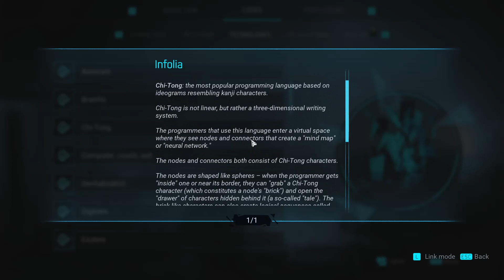Let's play Gamedec [BLIND] #18 - READING THE CODEX PART III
This is a full blind (first-time) playthrough of the RPG investigation game Gamedec.
Timestamps:
00:00 - CodeX introduction
01:04 - Technology tab
41:15 - Organizations tab
54:50 - Realium tab

Gamedec is a single-player non-combat cyberpunk isometric RPG. You are a game detective, who solves crimes inside virtual worlds. Use your wits to gather info from your witnesses and suspects, get to the bottom of deceptive schemes, save lives, and investigate the extraordinary relationships between virtual worlds and their inhabitants. The game continually adapts to your choices and never judges – You are the sum of your choices.

Welcome to Warsaw City of the XXII century. The Tech of the future is so advanced that the term "real" is relative and "life" and "death" have many meanings. Virtual worlds give rise to problems of the human nature: lust, sloth, envy, and pride. The residents of these virtual game-worlds need specialists – Gamedecs - Private Investigators with experience in those worlds who work to discover the secrets and explores mechanics hidden in those realities for the commission of your clients. You are one of them. You are a Gamedec.

Gamedec emulates the nature of tabletop RPGs by focusing on character development through decision making. Gather aspects and craft your unique set of professions that will allow you to lead invetigations in a way that feets your style. Discover extraordinary relationships between the virtual worlds and their inhabitants thanks to the gathered information in codex.

Like in classic tabletop RPGs, you’re given the freedom to approach situations from multiple angles rather than forcing a single solution – the choice is yours and yours alone.